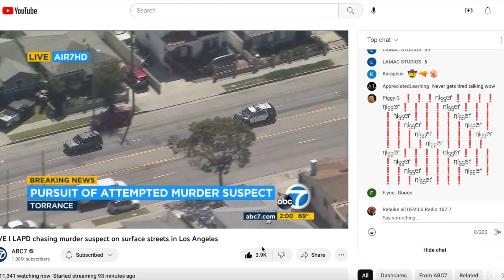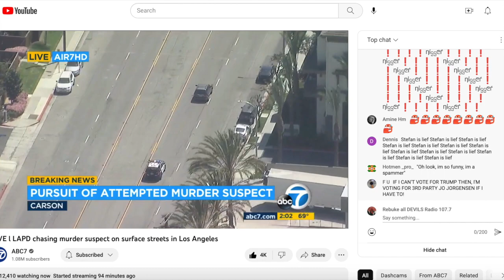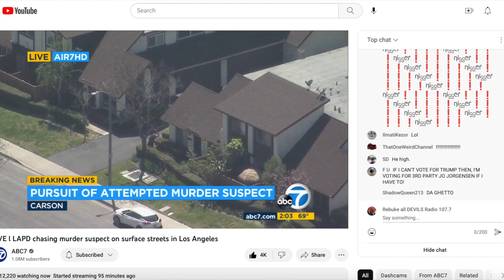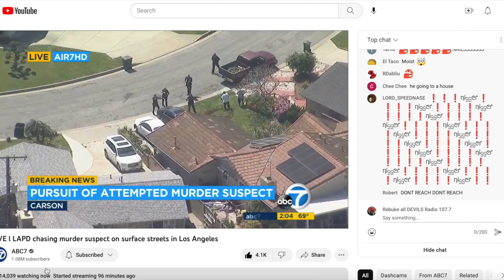Video of @ABC7 @YouTube allowing the word "NIGGER" in their live! Shocking & Disturbing VIDEO!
@RebukeallDEVILS @1israelitesnewsnetworkoffi137 @rebukealldevilsradio5089 @ABC7  They NEED to apologize and denounce this RACISM that they allowed on their platform! I am traumatized! SMFH this is 4-7-2023...welcome to AmeriKKKa @ABC7 @YouTube @YouTubeViewers